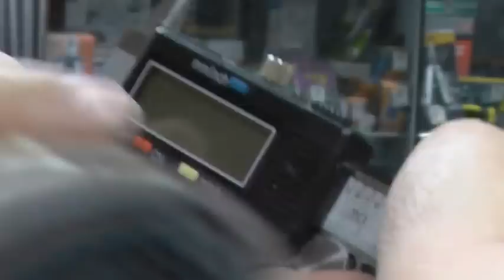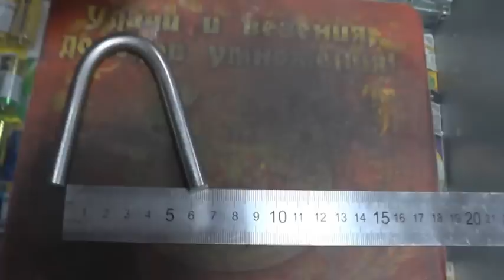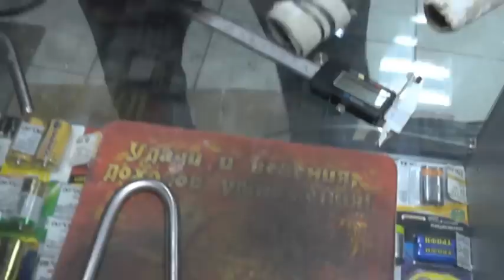3/8" X 7" KING OF ALL SHINY BASTARDS